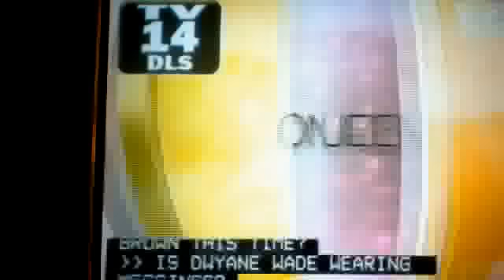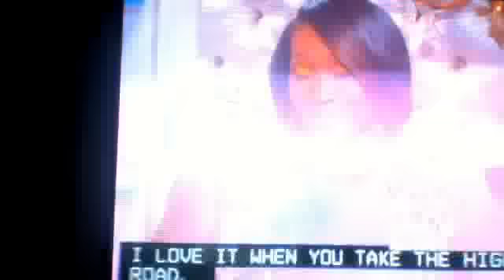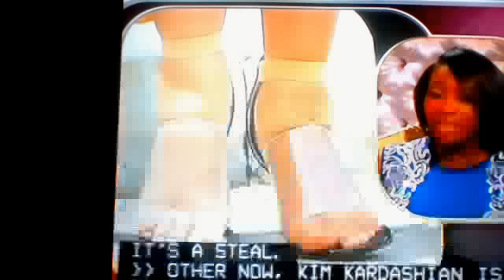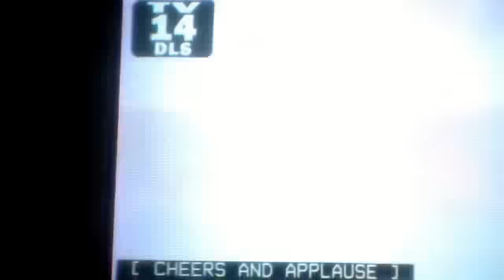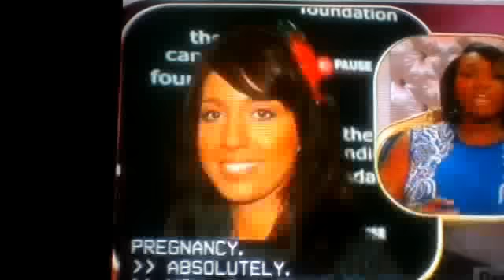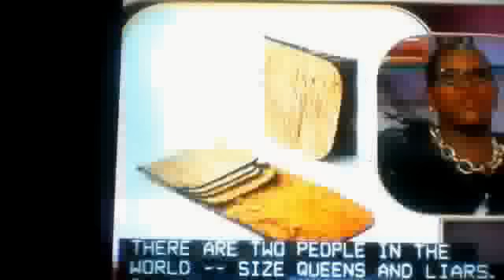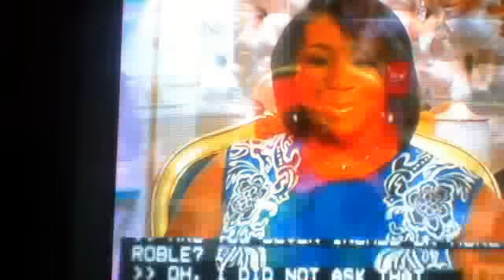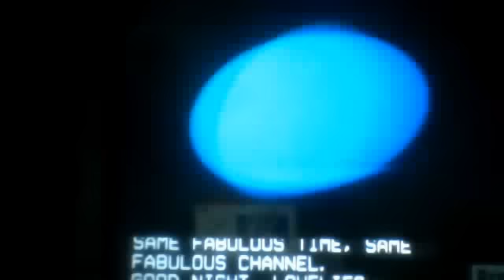FASHION QUEENS Episode:9 from May 20, 2013 7:26 AM